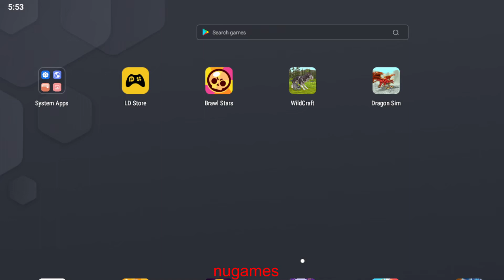nugames! Brawl Stars 2023